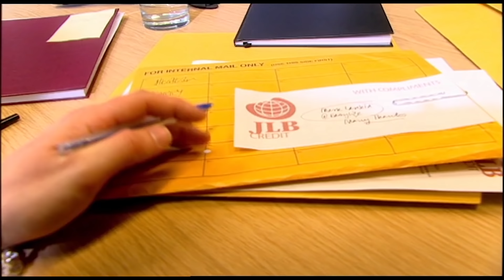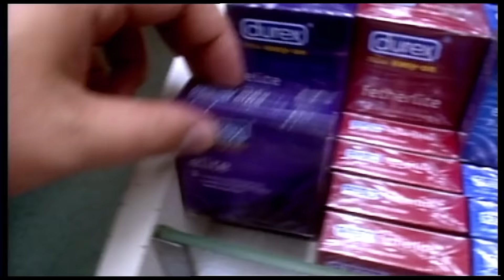Best Of Jeff - Peep Show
Check out some of the best (Or what Mark would probably consider the worst) moments of JLB Credit's resident bellend, Jeff.